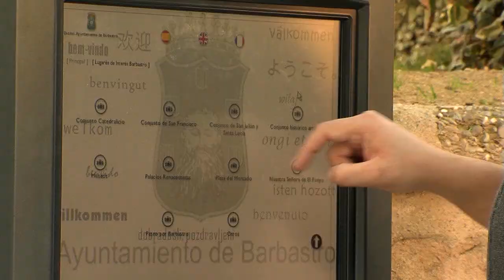Guara Somontano exprés 2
Descubre nuestro aceite, oro líquido del Somontano, saborea nuestros vinos Denominación de Origen o revive nuestra historia y antiguas leyendas y tradiciones.